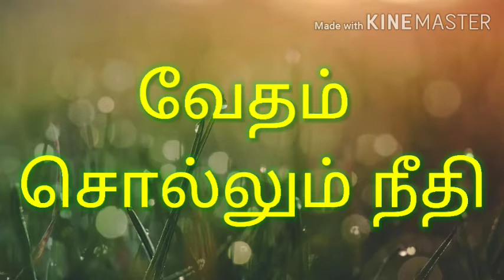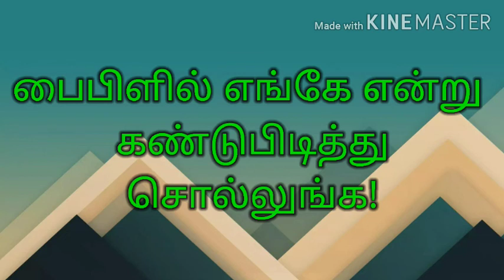ஆச்சரியமான3 விஷயம்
Bible study
Bible verses
bible questions and answers,
bible questions,
bible questions and answers part 69,
bible questions and answers part 1,
bible questions and answers part 66,
bible question answer,
bible question answer tamil,
bible questions in tamil,
have a bible question,
bible questions in english,
bible ke question answer,
bible question and answer in tamil,
q & a bible questions,
bible questions tamil